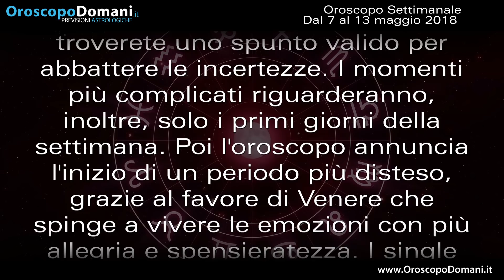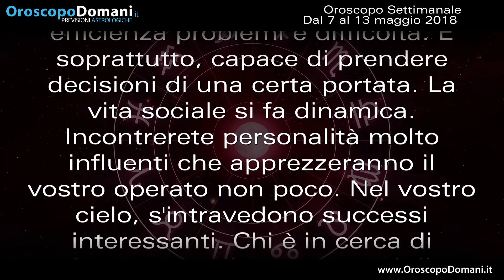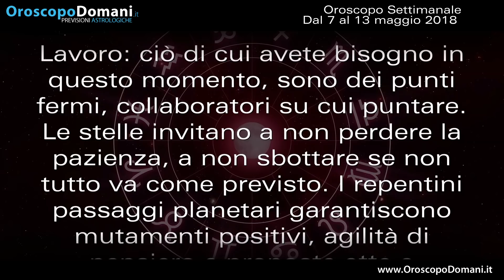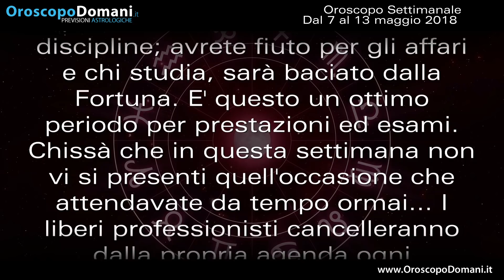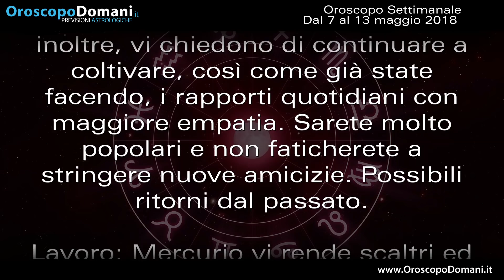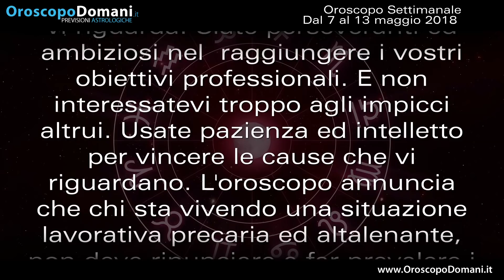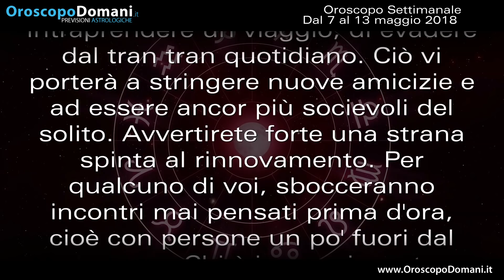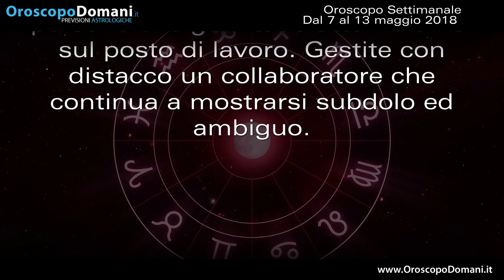Oroscopo settimanale dal 7 maggio al 13 maggio 2018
Gemelli: nuovi amori; Leone: dinamici ed estroversi; Sagittario: passioni improvvise. Oroscopo di Uomini e Donne, settimana dal 7 maggio al 13 maggio 2018